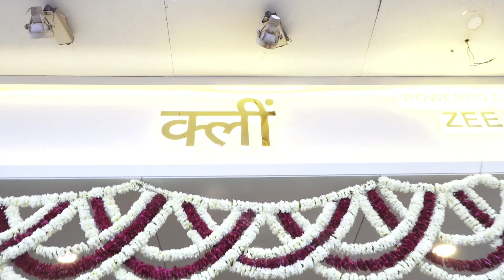Riddima Pandit Spotted at Designer Poornima Praveen Valkhade Luxury boutique "KLEEM" ।